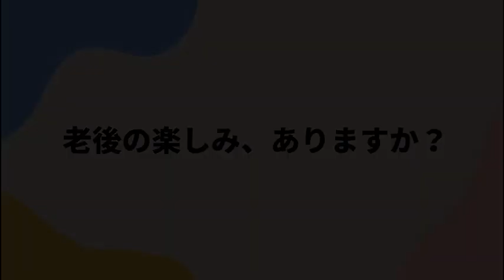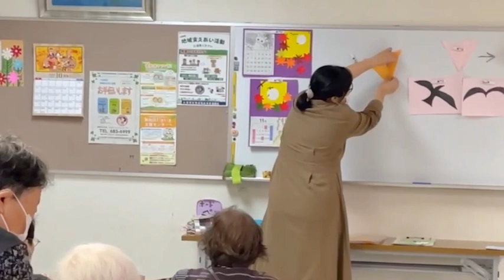タイトル：【22年度つながり動画・山下ゼミ】〝素敵なつながり″であふれたおひさまクラブ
現代社会学部・山下ゼミに所属する2年生が、コロナ禍であっても、地域のつながりや多世代交流の大切さを実感してもらえるよう制作しました。動画発表会で優秀作品に選ばれた1本です。「おひさまクラブ」でカレンダー作りなど高齢の方がいきいきと楽しんでいらっしゃる様子やそれを支える方たちの思いなどがわかる動画になっています。